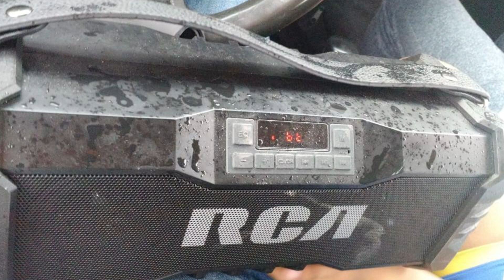🔊Sistema de Audio Portátil RCA Bluetooth SP316BTBK por menos de 💰$1000 MXN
Les comparto la experiencia con este sistema portátil de audio de la marca RCA de buena fabricación y rendimiento; la batería dura 3-4 horas a todo volumen (15) y si poquito más de 5 horas en volumen 10.

Dejo enlace de amazon de este equipo por si alguien lo gusta adquirir.